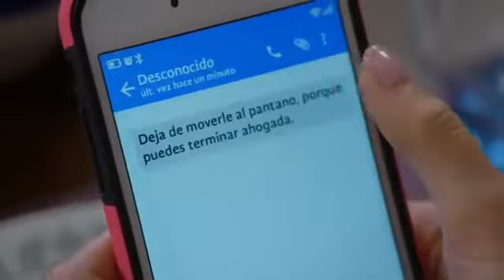La rosa de Guadalupe la testigo (parte 1)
Síganme